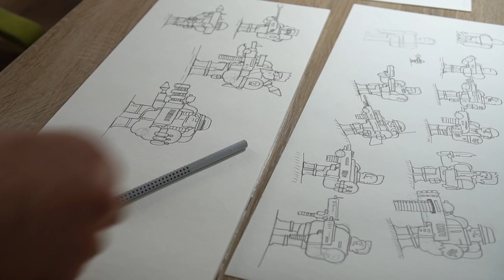GAME DESIGN, From Start To Finish, Intro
Hey, I just started a big game design project. The game design includes over 50 animated characters, four maps, animated weapons, icons, effects, and more. I decided to share with you my a whole creative process, from start to finish. I will create 4-8 Episodes with all critical parts in the game design, such as planning, sketching, character design, vector illustrations, animation, exporting, and so on. We will see soon!

Buy Adobe Illustrator CC
( My Drawing Software )